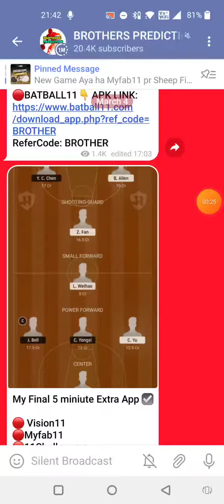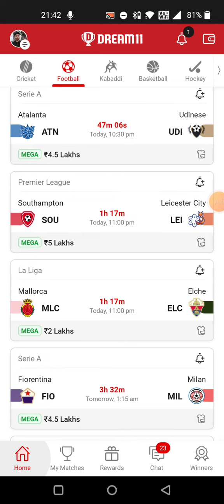SOU vs LEI FOOTBALL DREAM11 TEAM PREDICTION